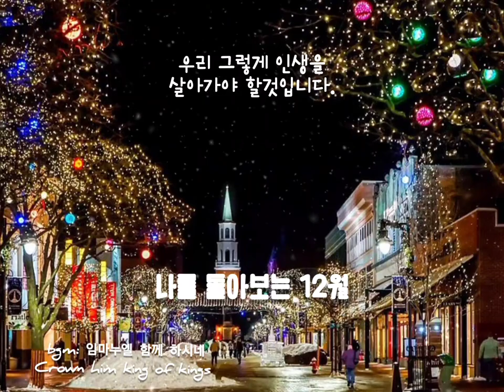올 한 해도 여러분과 함께여서 고맙고 행복했습니다.